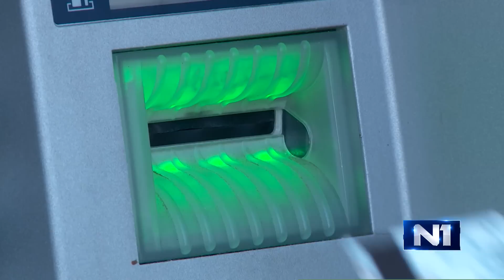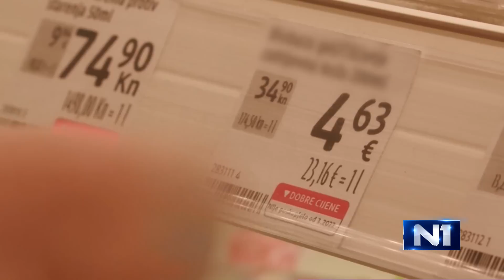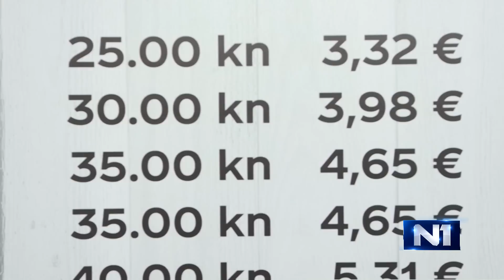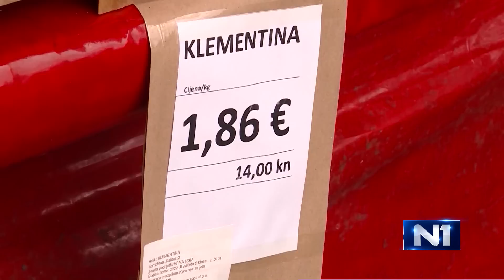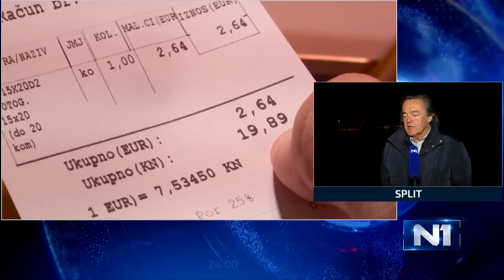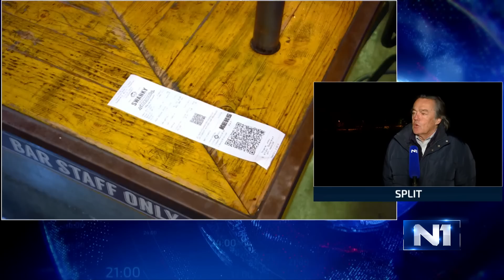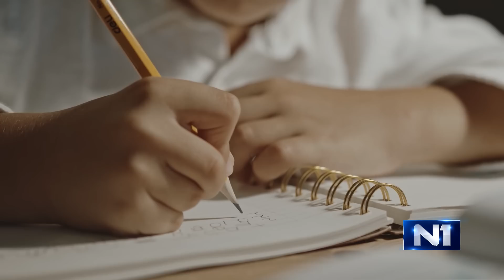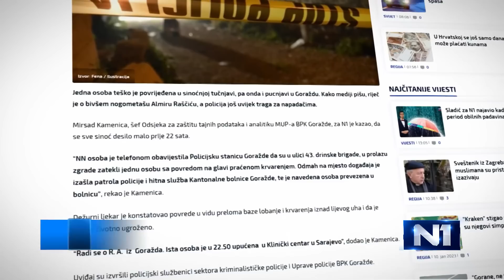Dnevnik u 18 / Zagreb / 14.1.2023.